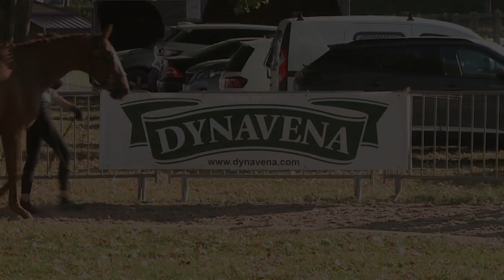National de l'Obstacle 2020 Lot 24